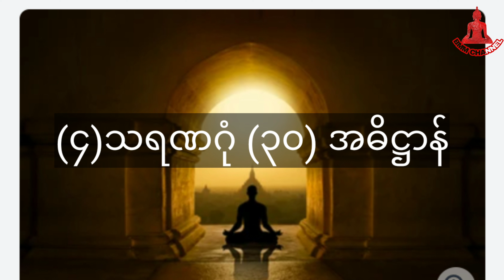ဂန္ဓာရီ လမ်းမှာ ထင်ရှားသည့် အဓိဋ္ဌာန်ကျင့်စဥ် (၆)ရပ်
crd mawwinko